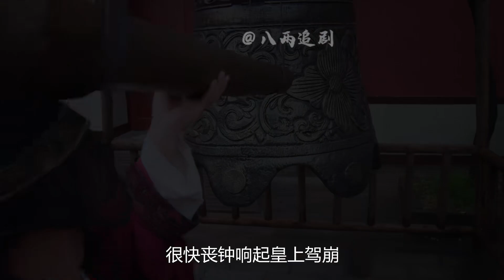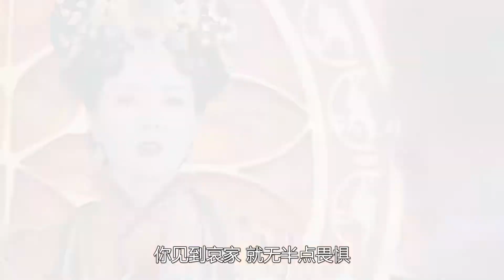寵妃：太后讓寵妃陪葬，小伙好心相救，不料是太后失散20年的兒子 电视剧 drama Chinese drama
寵妃：太后讓寵妃陪葬，小伙好心相救，不料是太后失散20年的兒子